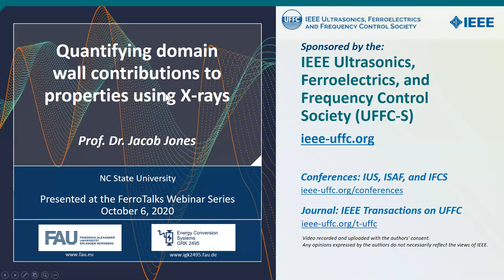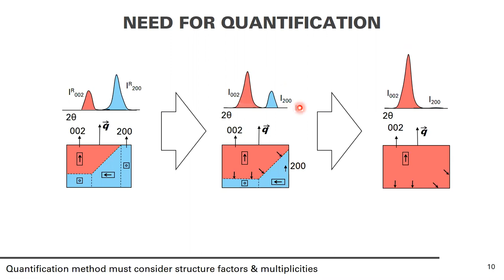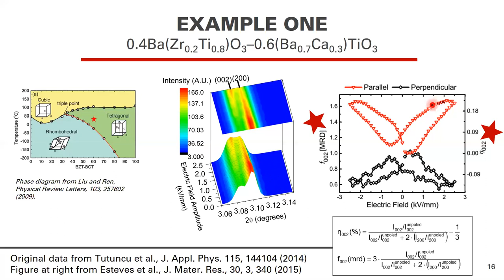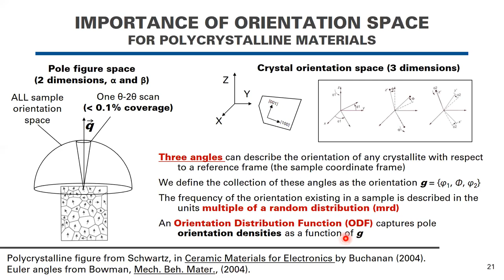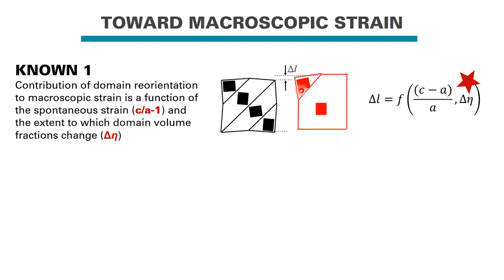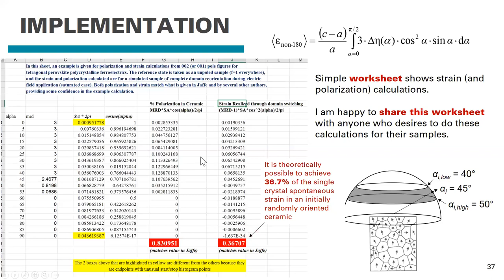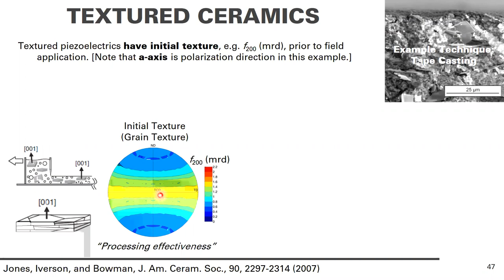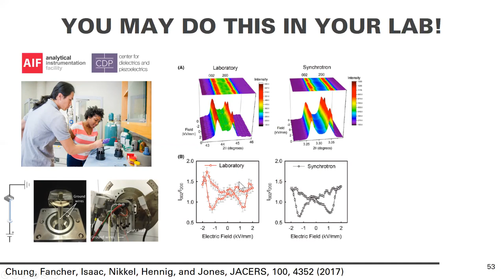Quantifying domain wall contributions to properties using X-rays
By Prof. Dr. Jacob Jones
NC State University

In this presentation, Prof. Jones discusses using diffraction techniques to determine the domain wall motion in ferroelectric materials, in particular the contribution of extrinsic effects on the macroscopic electromechanical properties.